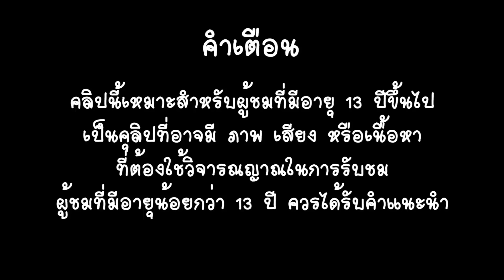สก๊อย vs เนิร์ด ใยบัว ฟันแฟมิลี่